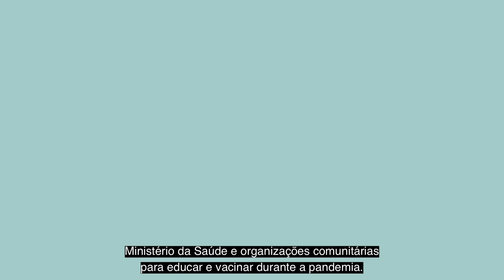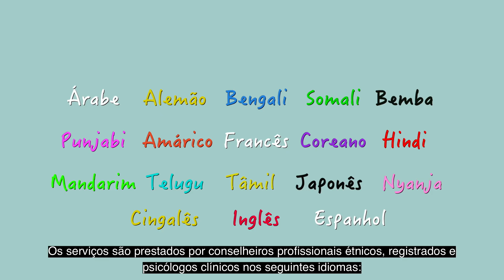Saúde mental | Mental health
Neste vídeo, compartilharemos informações sobre os serviços de apoio à Saúde Mental na Aotearoa, Nova Zelândia.

Find out what mental health services are available in Aotearoa New Zealand.